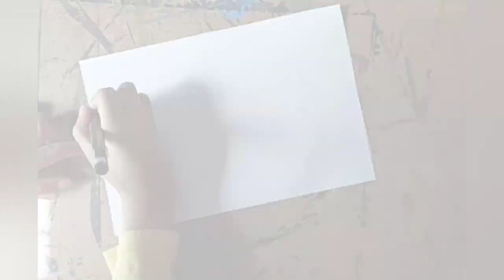2 evergreen india drawings/evergreen india drawing with oil pastel colours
evergreen india 2030 drawing
India 2030 poster drawing
smart India drawing
evergregate India painting
future of India drawing easy
my vision for india in 2047 drawing
my dream india drawing
future city drawing
future drawing easy
my future city drawing
future drawing ideas
future mobility drawing
how to draw
mobility in the future drawing
future of india drawing competition